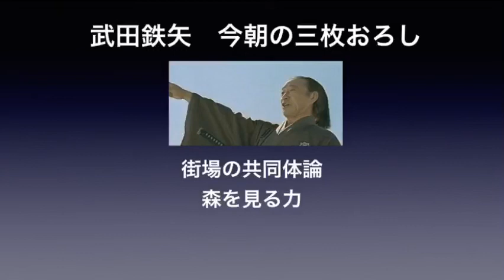武田鉄矢今朝の三枚おろし 内田樹 街場の共同体論 森を見る力